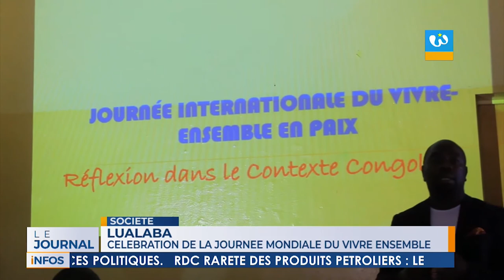JOURNAL EN FRANCAIS DU 25 mai 2022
Recommandations du forum sur l'unité et la réconciliation des Katangais